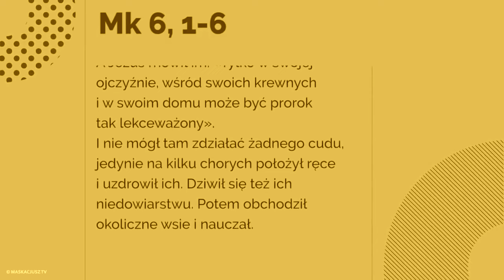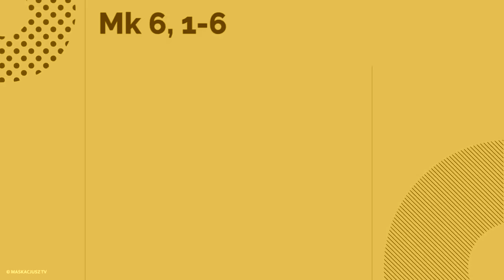Skąd to u Niego? I co to za mądrość, która Mu jest dana? - (Mk 6, 1-6) - 5 II 2019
Jezus przyszedł do swego rodzinnego miasta. A towarzyszyli Mu Jego uczniowie. Gdy zaś nadszedł szabat, zaczął nauczać w synagodze; a wielu, przysłuchując się, pytało ze zdziwieniem: «Skąd to u Niego? I co to za mądrość, która Mu jest dana? I takie cuda dzieją się przez Jego ręce! Czy nie jest to cieśla, syn Maryi, a brat Jakuba, Józefa, Judy i Szymona? Czyż nie żyją tu u nas także Jego siostry?» I powątpiewali o Nim.
A Jezus mówił im: «Tylko w swojej ojczyźnie, wśród swoich krewnych i w swoim domu może być prorok tak lekceważony».
I nie mógł tam zdziałać żadnego cudu, jedynie na kilku chorych położył ręce i uzdrowił ich. Dziwił się też ich niedowiarstwu. Potem obchodził okoliczne wsie i nauczał.